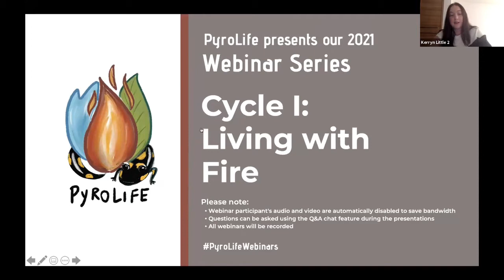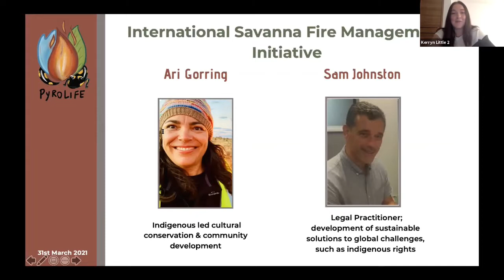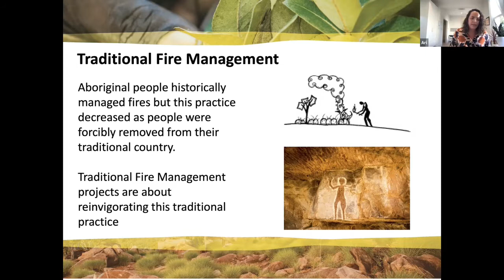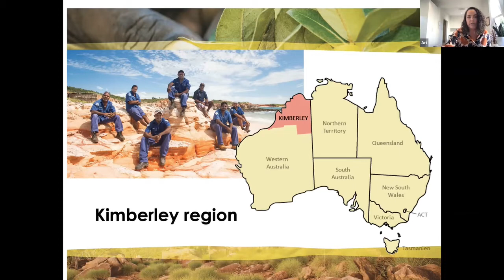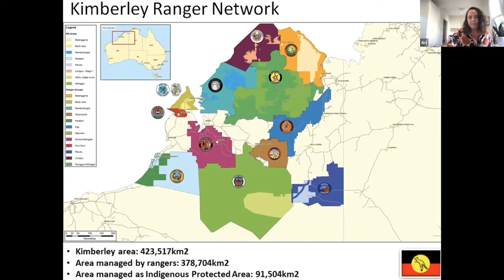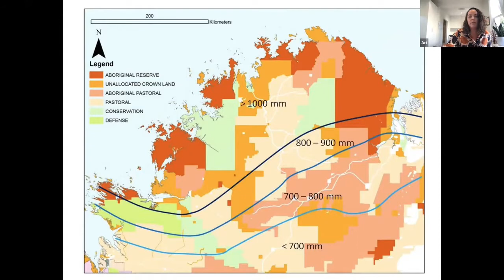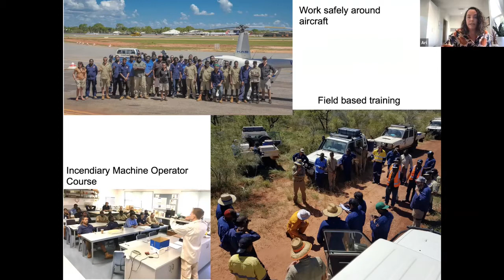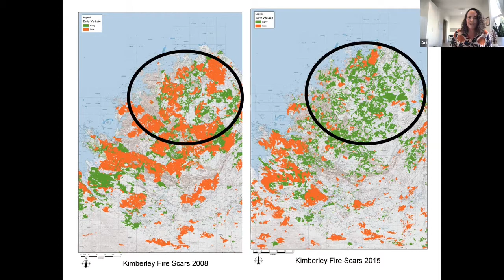PyroLife Webinar Series: International Savanna Fire Management Initiative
I Cycle: Living with Fire

31st March 2021, 9 am  Europe (CET) | 6 pm AEDT

Speakers:
Ariadne Gorring
Sam Johnston

In this talk, Ari Gorring presented examples of cultural fire management from northern Australian perspective and Sam Johnston introduced the International Savanna Fire Management Initiative and its focus on revitalising Indigenous fire practices globally.

A summary of the research and science that underpins the  savanna fire method which proves that cultural fire practices reduce GHG emissions and wildfire, revitalise cultural practices and create jobs for people in rural and remote areas